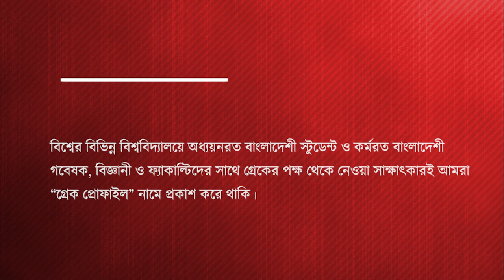GREC Profile | Ep 07 | Rejaul Hoq Nayem | Organic Chemistry | Purdue University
GREC Profile হচ্ছে আমেরিকায় উচ্চশিক্ষারত কোন বাংলাদেশী শিক্ষার্থীর মুক্ত উচ্চ শিক্ষার প্রসেস সম্পর্কে মুক্ত আলোচনা।
এই পর্বে সাক্ষাৎকার দিয়েছেন Rejaul Hoq Nayem
সাক্ষাৎকারে তিনি আমেরিকায় উচ্চ শিক্ষার উপর গুরুত্বপূর্ণ বিভিন্ন বিষয় যেমনঃ উচ্চ শিক্ষার প্রস্তুতি, ফান্ডিং পাওয়ার জন্য কি কি প্রয়োজনীয়, আমেরিকায় বাংলাদেশী স্টুডেন্টদের সুযোগ-সুবিধা, নতুনদের জন্য অনুপ্রেরণা ইত্যাদি সম্পর্কে মুক্ত আলোচনা করেছেন।
প্রতিনিয়ত নতুন নতুন টিউটোরিয়াল এবং উচ্চ শিক্ষা সম্পর্কিত তথ্য পেতে আমাদের অনলাইন সার্ভিস সমূহের সাথে যুক্ত থাকুন।